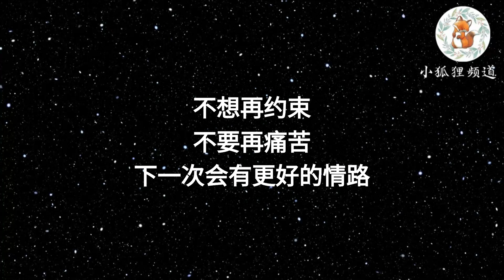李圣杰 - 最近 歌词 【妳想要的 我却不能够给妳我全部我能给的 却又不是妳想要拥有的】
李圣杰 - 最近

作词：谭志华
作曲：谭志华
编曲：吴庆隆

你最近不说话 怎么了 为什么
是不是有什么事让妳不快乐
听说你最近很孤单 有点乱有点慌
可是我却不能够在你的身旁

妳想要的 我却不能够给妳我全部
我能给的 却又不是妳想要拥有的
我们不适合也不想认输
好几次我们抱着彼此都是想要哭
妳常解释这样的一切都只是开始
我觉得是所有的一切早就已结束
不想再约束 不要再痛苦
下一次会有更好的情路

爱 我却不能够给妳我全部
这一次我们都能很幸福

如果涉及侵权请先与管理员联系，管理人员会立即删除视频。